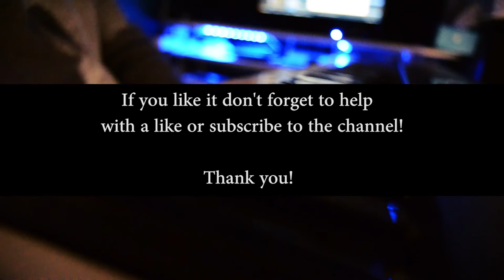Imaginary - by Iván Ferrús & (Official Video)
Artist: Iván Ferrús
Genre: Post / Epic / Instrumental / Atmospheric

Imaginary:
imaginary numbers , Imaginary foundation , Imaginary time , Imaginary creatures , Imaginary friend , imaginary animals , imaginary numbers worksheet.